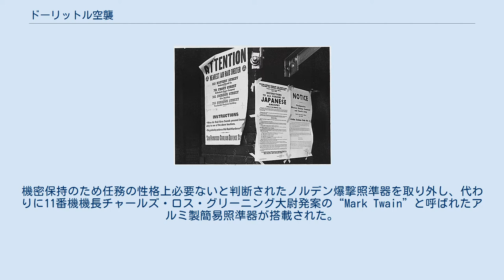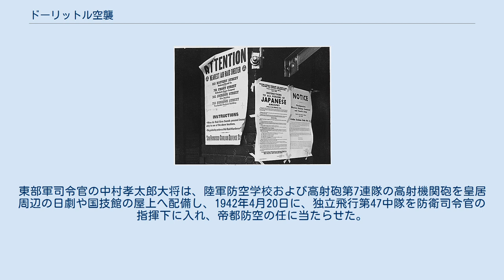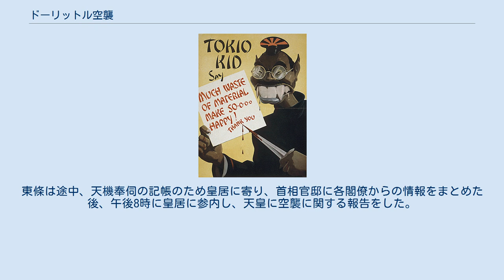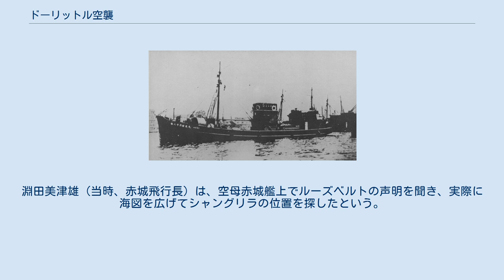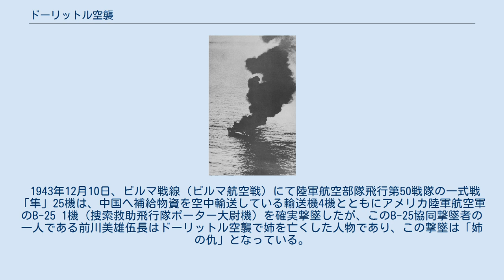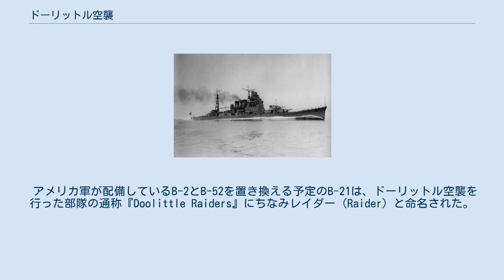ドーリットル空襲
第二次世界大戦 」 太平洋戦争 」 日本本土の戦い 」 日本本土空襲 」 東京大空襲 」 ドーリットル空襲 ドーリットル空襲（ドーリットルくうしゅう、英語：Doolittle Raid）は、太平洋戦争（第二次世界大戦）中の1942年（昭和17年）4月18日にアメリカ軍がアメリカ陸軍航空軍の爆撃機（航空母艦より発進）によって実施した日本本土に対する初めての空襲のこと。
名称は爆撃機隊の指揮官であったジミー・ドーリットル中佐に由来する。
 ドーリットル空襲とは、1942年（昭和17年）4月18日に、 航空母艦ホーネットから発進したB-25双発爆撃機ミッチェル16機が、太平洋戦争で初めて日本本土攻撃をした一連の空襲である。
 ヨークタウン級航空母艦2隻（エンタープライズ、ホーネット）を基幹とするハルゼー提督指揮下のアメリカ海軍機動部隊が太平洋を横断し、日本列島（本州）東方海域に到達して行った。
 ジミー・ドーリットル中佐を指揮官とするB-25爆撃機16機は、日本本土各地（東京、横須賀、横浜、名古屋、神戸、等）に空襲を実施し、民間人に被害があった。
 軍事的な戦果は潜水母艦から航空母艦へ改造中の大鯨（龍鳳）が直撃弾で損傷、またアメリカ軍機動部隊の掃討により漁船改造の特設監視艇隊に被害が出た程度だったが、日本軍に与えた衝撃は極めて大きかった。
 作戦遂行において中華民国の国民革命軍の支援を受けており、日本本土爆撃を終えたB-25のうち15機は中国大陸に不時着して放棄された。
この際、搭乗員8名が日本軍の捕虜となり、その処遇を巡って問題になった。
また1機はソビエト連邦支配地域に不時着して、搭乗員は抑留された。
 アメリカ本土沿岸で通商破壊戦を行った伊10。
 サンフランシスコ市内に張り出されたシェルターへの避難案内と日系アメリカ人に対する強制退去命令。
 1941年（昭和16年）12月8日に行われた真珠湾攻撃以降、アメリカ軍は日本軍に対し各方面で一方的な敗退が続いた。
さらに真珠湾攻撃終了後、同作戦支援にまわっていた日本海軍・先遣部隊（指揮官清水光美第六艦隊司令長官）の一部潜水艦を抽出して先遣支隊が編成され、アメリカ大陸西岸で行動する。
 巡潜乙型潜水艦計9隻（伊9、伊10、伊15、伊17、伊19、伊21、伊23、伊25、伊26。10隻との記録もある）は、太平洋のアメリカとカナダ、メキシコの西海岸に展開し、12月20日頃より連合国、特にアメリカに対する通商破壊戦を展開した。
 その結果、約10日間の作戦でアメリカ西海岸沿岸を航行中のアメリカのタンカーや貨物船を5隻撃沈し、5隻大破させ、その総トン数は6万4669トンに上った。
中には西海岸沿岸の住宅街の沖わずか数キロにおいて、日中に多くの市民の目前で貨物船を撃沈した他、浮上して艦船への砲撃を行い撃沈するなど、活発な作戦を行った。
 1942年（昭和17年）2月24日には、日本海軍の伊17乙型大型潜水艦によるカリフォルニア州サンタバーバラのエルウッド石油製油所への砲撃を行いこれに成功するなど、一連の本土への先制攻撃を行った。
 これらの日本軍による一連の本土への先制攻撃は、これまで殆ど本土を攻撃された経験のないアメリカ政府のみならず国民にも非常に大きな衝撃を与えた。
フランクリン・D・ルーズベルト大統領は日本軍の本土上陸は避けられないと判断し、ロッキー山脈でこれを阻止する作戦の立案を指示し、同時にニイハウ島事件の影響もあり日系アメリカ人の強制収容も行うこととなった。
 さらにアメリカ政府はこれらの日本軍の本土攻撃に対して、国民の動揺と厭戦気分を防ぐべくマスコミに対する報道管制を敷いたが、その後も日本軍の上陸や空襲の誤報が相次いだ。
さらには上記の砲撃作戦の翌日には、ロサンゼルスに対する日本軍機の空襲を誤認した陸軍による高射砲戦が行われた結果、6人の民間人の死者を出すなど（ロサンゼルスの戦い）、アメリカ国内は官民を問わず大きな混乱と恐怖に覆われることとなった。
 1930年（昭和5年）の時点で日本海軍は、アメリカ海軍が保有するレキシントン級航空母艦（レキシントン、サラトガ）による東京空襲と、空母艦載機による爆撃や毒ガスによる市民への被害を指摘していた。
 空母による空襲のほかにも、米軍航空部隊がソ連領やアリューシャン列島に基地を進め、陸上機により日本本土空襲を行う可能性もあった。
1942年（昭和17年）2月下旬の図上演習では、米軍がニア諸島のセ...